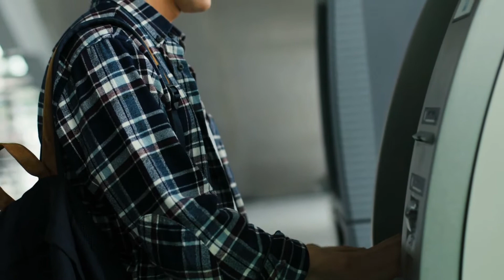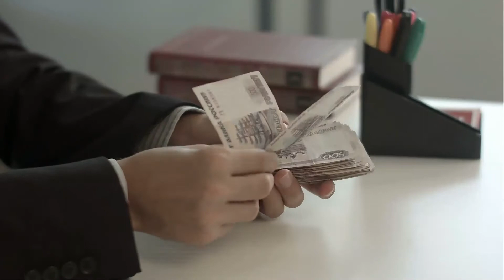Как пополнить счет в Тинькофф Бизнес. Все способы